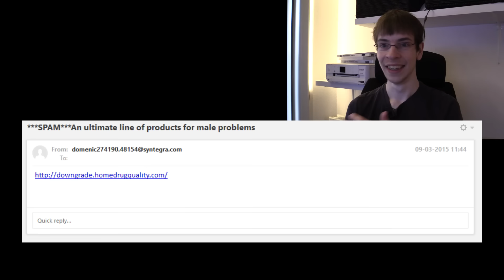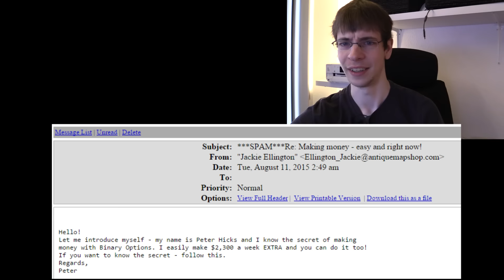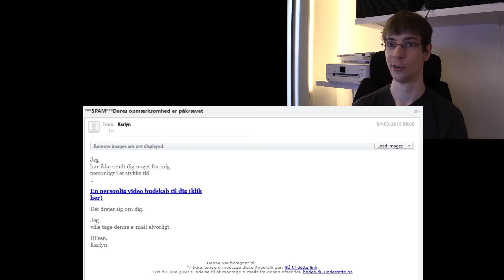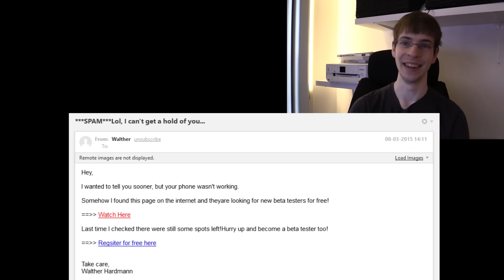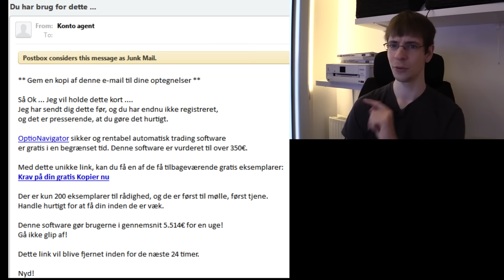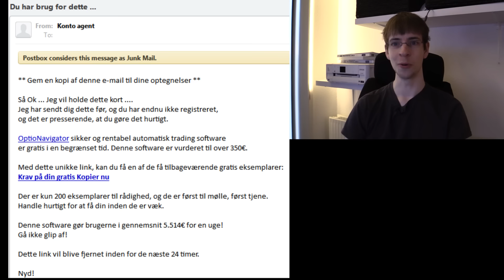Underlig spam - Episode 8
Så underlig spam tilbage :3! Husk at like og kommenter gerne med hvad den mærkeligste spam email du har fået handlede om :3